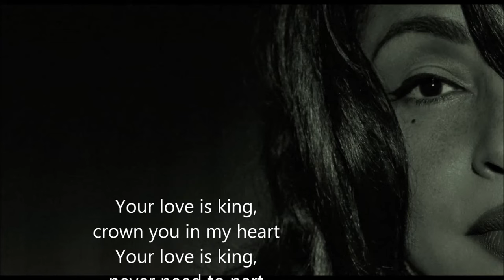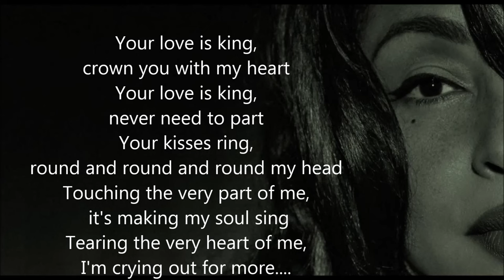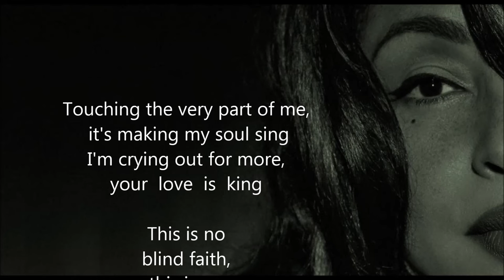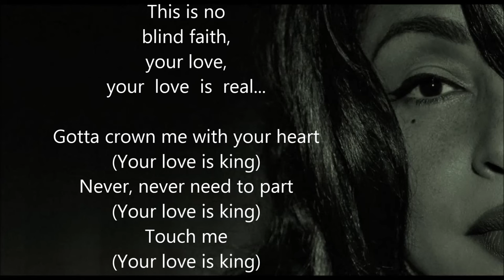Sade - Your Love Is King - HQ + Scroll Lyrics "22"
Sade - Your Love Is King - Lyrics

Sade was born in Ibadan, Oyo State, Nigeria. Her middle name, Folasade, means "honour confers your crown". Her parents, Adebisi Adu, a Nigerian lecturer in economics of Yoruba background, and Anne Hayes, an English district nurse, met in London, married in 1955 and moved to Nigeria. Later, when the marriage ran into difficulties, Anne Hayes returned to England, taking four-year-old Sade and her older brother Banji to live with her parents. Later on Sade and her brother lived with their grandparents just outside Colchester, Essex. When Sade was 11, she moved to Holland-on-Sea, Essex to live with her mother, and after completing school at 18 she moved to London and studied at Saint Martin's School of Art.

Career
While in college, she joined a soul band, Pride, in which she sang backing vocals. Her solo performances of the song "Smooth Operator" attracted the attention of record companies and in 1983, she signed a solo deal with Epic Records taking three members of the band, Stuart Matthewman, Andrew Hale and Paul Denman, with her. Sade and her band produced the first of a string of hit albums. Sade's debut album, Diamond Life, was released in 1984, reaching No. 2 in the UK Album Chart, selling over 1.2 million copies in the UK, and won the Brit Award for Best British Album in 1985. The album was also a hit internationally, reaching No. 1 in several countries and the top ten in the US where it has sold in excess of 4 million copies. In late 1985, Sade released their second album, Promise, which peaked at No. 1 in both the UK and the US. It was certified double platinum in the UK, and quadruple platinum in the US. In 1986 the band won a Grammy Award for Best New Artist.In 2010, The Sunday Times named her the most successful solo British female artist in history.

In 2002, she appeared on the Red Hot Organization's Red Hot and Riot, a compilation CD in tribute to the music of fellow Nigerian musician, Fela Kuti. She recorded a remix of her hit single, "By Your Side", for the album and was billed as a co-producer.